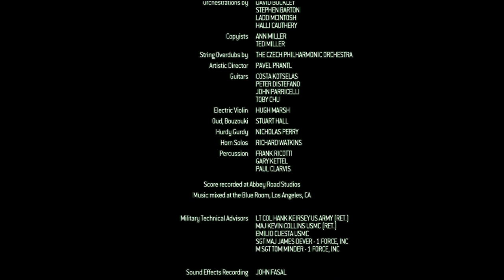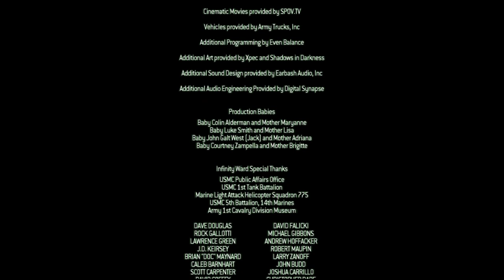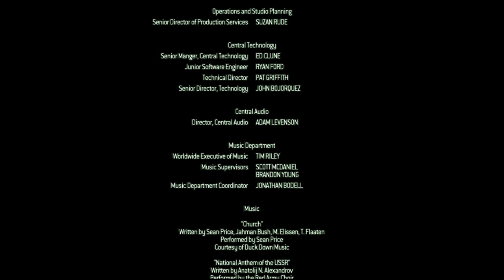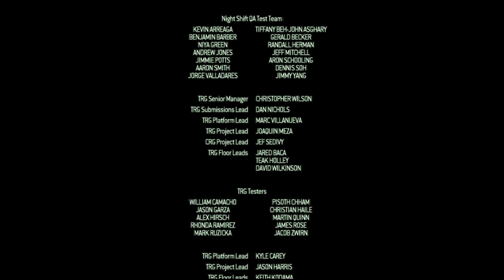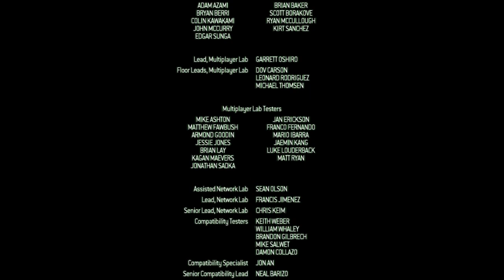Call Of Duty 4 MODERN WAREFARE || #17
credits